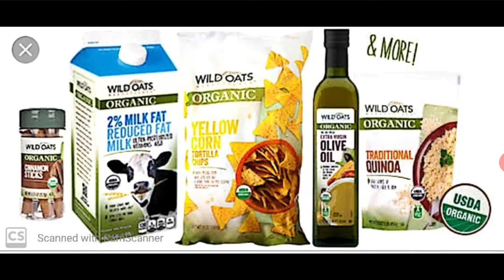Types of Plan ( class - 13 ) ( Part - 2 )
Chapter 4.

Planning

Topic :

Types of Plan

Class - 14

Chapter 5.

Process of Organising